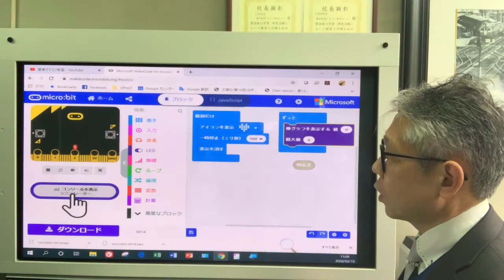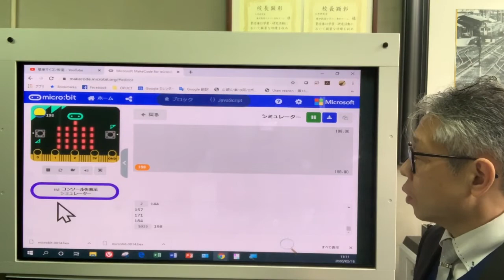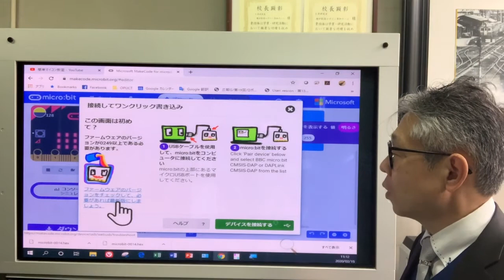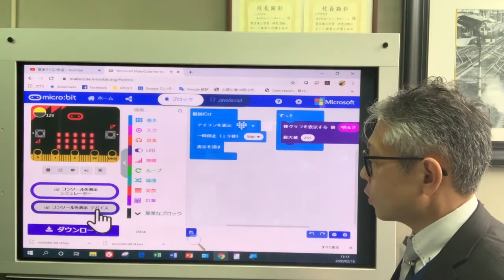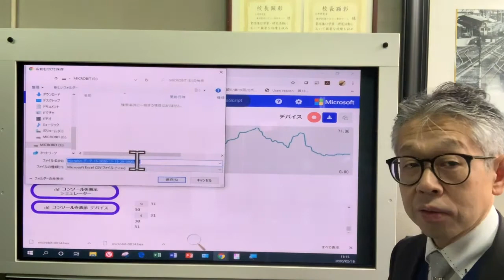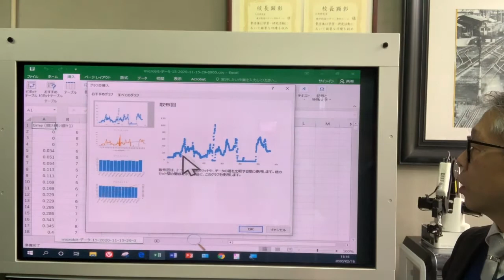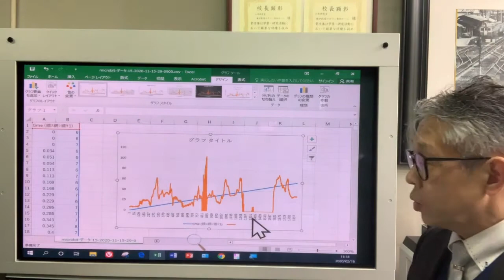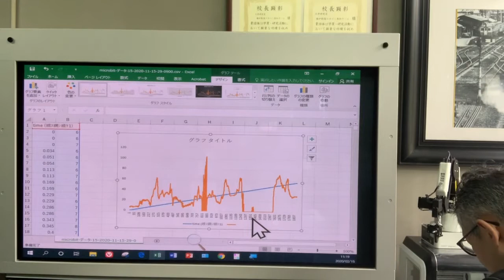おまけ・第14回目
棒グラフのブロックを用いるとコンソール機能が使えます．この機能は非常に強力です．おまけとしてリリースしていますが，かぎりなく本編に近いです．後日，本編として紹介したいと思いますが，今回はそのダイジェスト版として公開します．